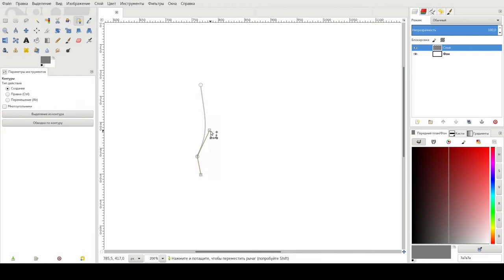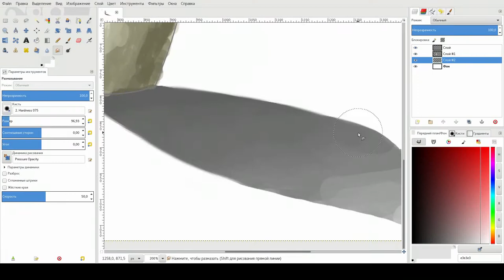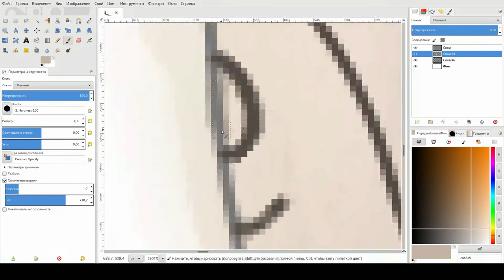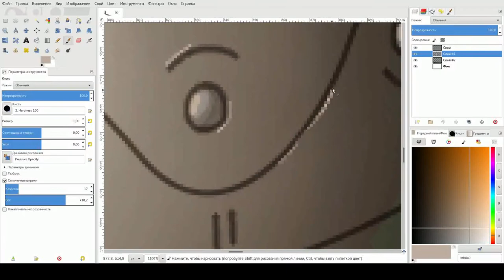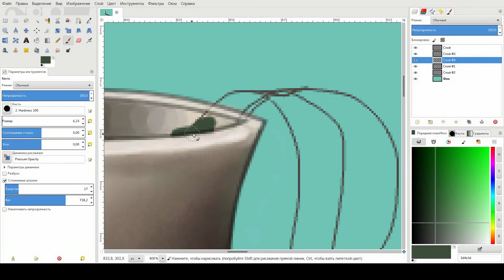Speedpaint vase in gimp (day 4)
In this video I draw a shield with gimp and a regular mouse. I am not an artist, these are my first steps in drawing. Fourth day. Started to use the curves to create the outlines of the picture.